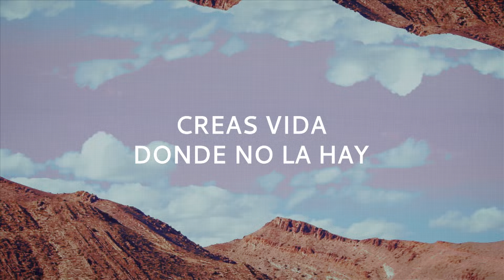Creas Vida (Feat Chino Jiménez) Lyric Video - Oficial